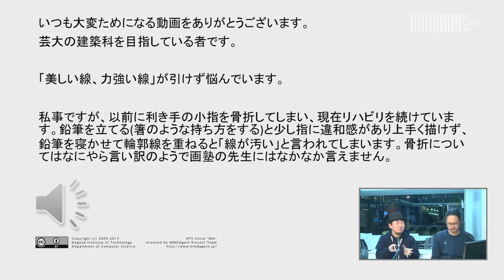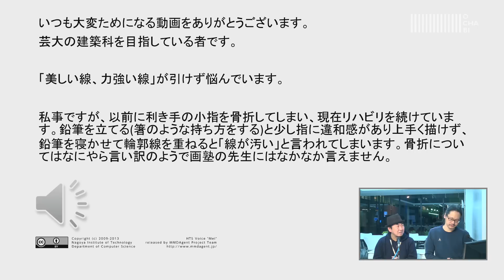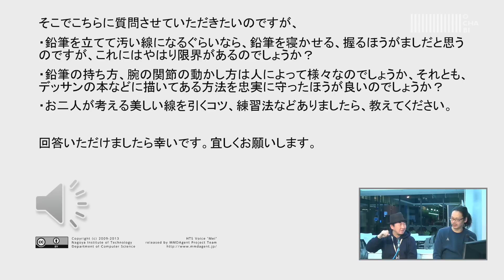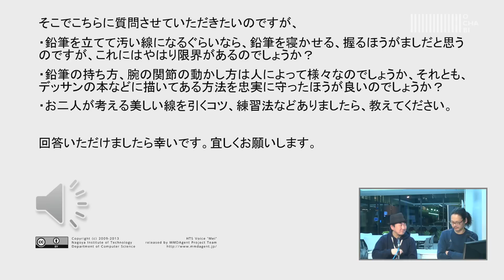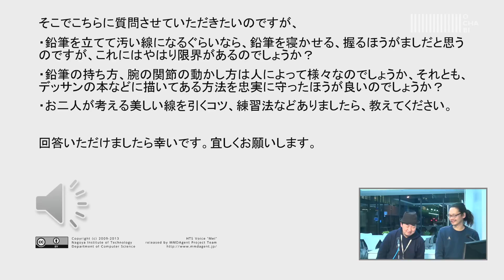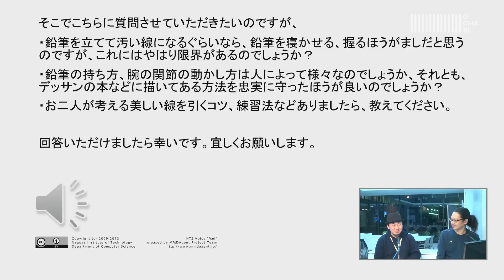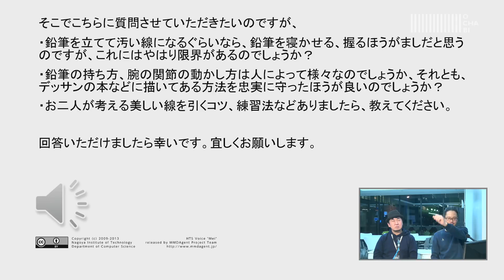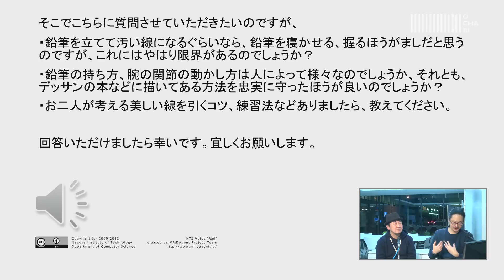OCHABI_質問122「美しい線、力強い線が引けない」美術学院_2016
”いつも大変ためになる動画をありがとうございます。
芸大の建築科を目指している者です。

「美しい線、力強い線」が引けず悩んでいます。

私事ですが、以前に利き手の小指を骨折してしまい、現在リハビリを続けています。鉛筆を立てる(箸のような持ち方をする)と少し指に違和感があり上手く描けず、鉛筆を寝かせて輪郭線を重ねると「線が汚い」と言われてしまいます。骨折についてはなにやら言い訳のようで画塾の先生にはなかなか言えません。
そこでこちらに質問させていただきたいのですが、
・鉛筆を立てて汚い線になるぐらいなら、鉛筆を寝かせる、握るほうがましだと思うのですが、これにはやはり限界があるのでしょうか？
・鉛筆の持ち方、腕の関節の動かし方は人によって様々なのでしょうか、それとも、デッサンの本などに描いてある方法を忠実に守ったほうが良いのでしょうか？
・お二人が考える美しい線を引くコツ、練習法などありましたら、教えてください。

回答いただけましたら幸いです。宜しくお願いします。”

YouTubeコメント欄に頂いた質問に、OCHABI講師がお答えしています。
OCHABI　学校法人服部学園
クリエイティブなアタマを創る
【OCHABI artgym】